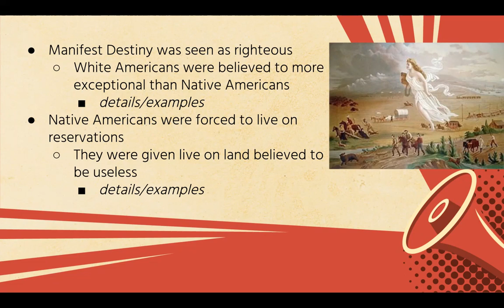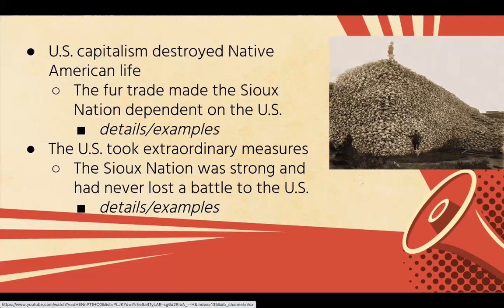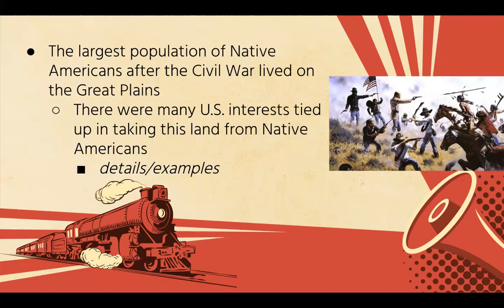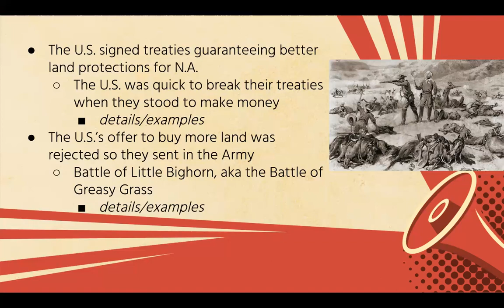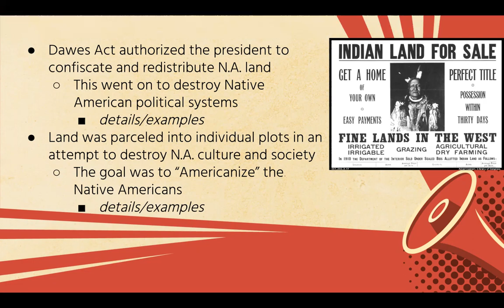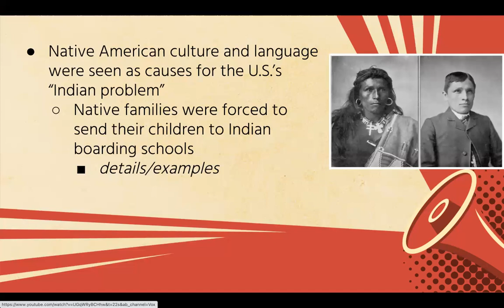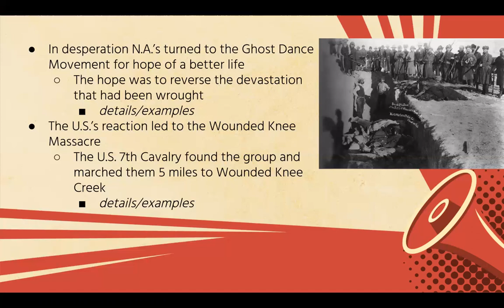Manifest Destiny Lecture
We cover Manifest Destiny all the way until the Battle of Wounded Knee.